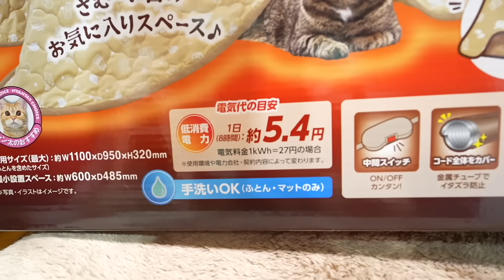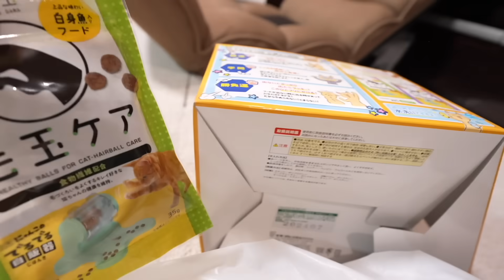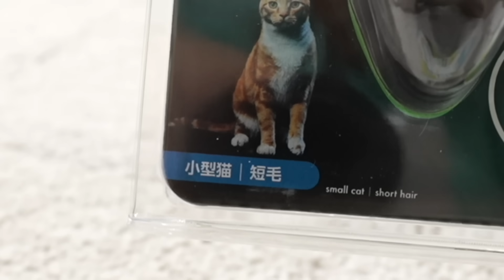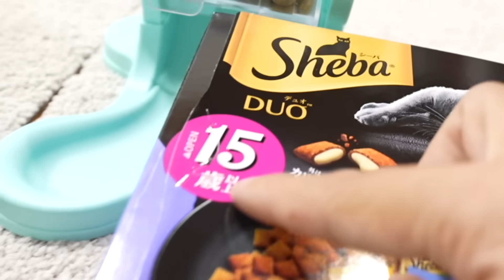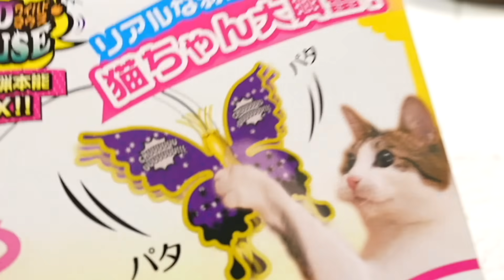天才過ぎる猫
今まで数々の天才っぷりを見せてくて黒ちゃん。
釣り場で魚の場所を教えてくれたり
吐き戻しの場所を教えてくれたり
新人猫に心から寄り添い優しくしたり
そして今日の動画では黒ちゃんの嗅覚と味覚の凄さをご覧ください！

※今回紹介したおもちゃたち

・釣りの猫おもちゃ
・和みこたつ　￥7,397
・でるでる自飯器 猫
・ファーミネーター 短毛種用
・蝶々のやつ

◆黒ちゃんのメンバー登録は90円と490円の2パターン用意しています！